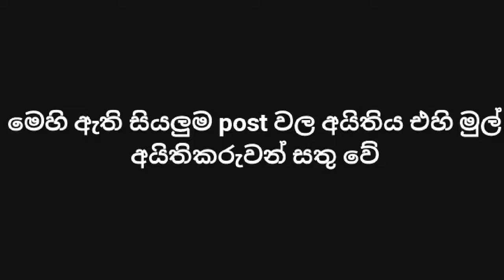Bukiye rasa katha | FB funny memes sinhala | Bukiye rasa katha latest | Ada bukiya | 2020-09-23